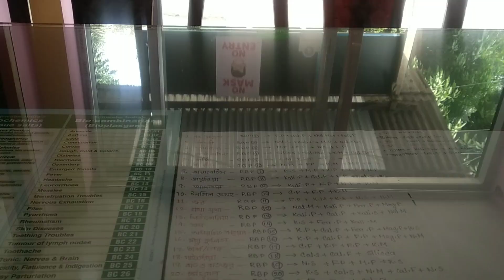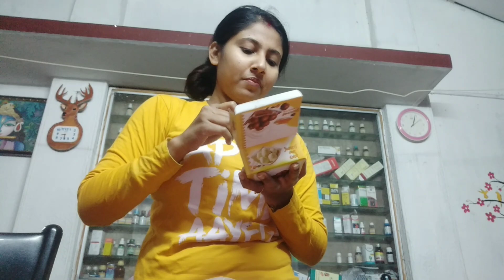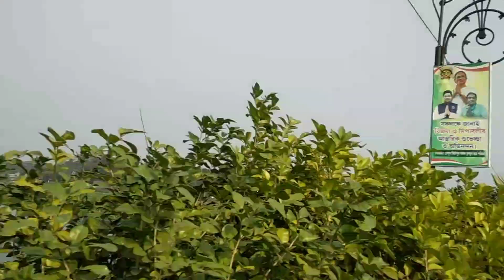আজকে আমি আর বরমশাই দুজনে বাওরে ঘুরতে গেলাম😍 💑সারাদিনটা ভীষণ আনন্দ করলাম দুজনে 💃কোথায় গেলাম?